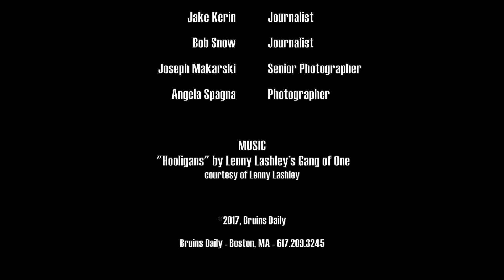No need to panic after Bruins' Game 3 loss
The Bruins came out flat in their 4-1 loss to the Lightning in Game 3, but don't feel the need to panic. Find out what Matt Grzelcyk, Brad Marchand and Torey Krug had to say about the Game 3 loss and looking ahead to Game 4.